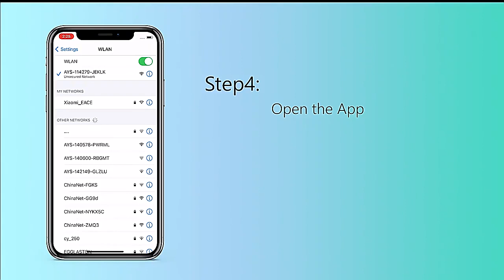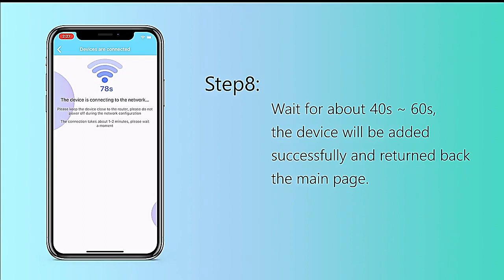1080P HD Mini WiFi Camera Indoor Safety Security Surveillance Baby Monitor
1080P HD Mini WiFi Camera Indoor Safety Security Surveillance Baby Monitor Night Vision Camcorder IP Cam Audio Video Recorder

Delivery
Estimated delivery between Mar 29 - Apr 07

Service
Free returns · Delivery Guarantee

⚠️Camera products can only be used for the purposes permissible under the applicable law and regulations. Misuse of the product for any illegal activities is strictly forbidden. Please comply with the applicable laws and regulations in your country/area.

Description
Product Features
Small size, WIFI webcam, mobile phone remote monitoring.

140 degrees wide Angle shooting, infrared night vision does not glow, 1080P high-definition picture quality.

Built-in pickup, not only can record, but also can record, sound quality is clear and no noise.

Motion detection alarm push, cyclic recording, support up to 128G card (excluding card).

AP hotspot /WiFi connection, support no network direct recording, in the absence of WiFi, just insert the memory card to record directly.

The camera has no built-in battery, requires external power input, USB universal interface, plug and play.

Specifications:
Camera model: X5

Video format: 1080P

Lens pixels: 2 million

Lens Angle: 140°

Video format: AVI

Video frame: 30fps

WiFi function: Supported

Motion detection: Supported

Loop recording: Supported

Night vision function: Supported

Memory card type: SD card

Memory support: Up to 128GB card (card not included)

Main functions: motion detection, IR-CUT, loop video, remote viewing

Suitable for: home security monitoring

Application: V720

Product size: 38*30*30mm

Product color: Black

Product material: ABS

Package Included:
1* Mini camera

1* User manual

1*USB cable